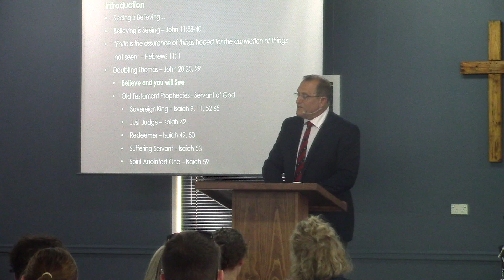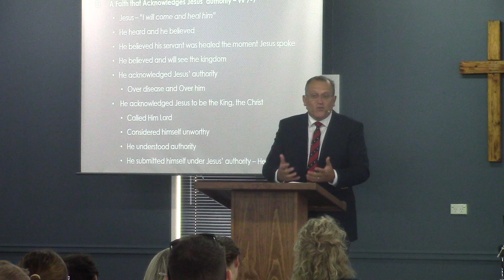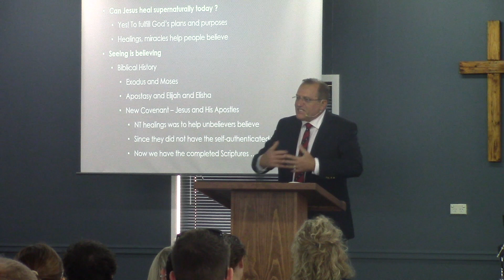Seeing is Believing, Believing is Seeing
Matthew 8:5-17
Pastor Frans Alberts